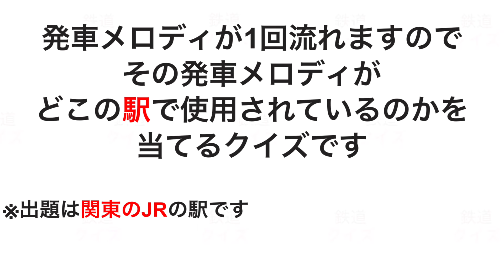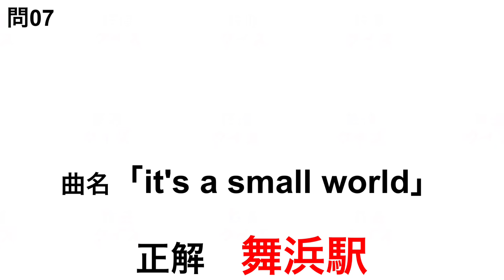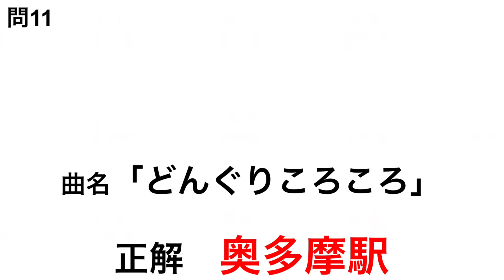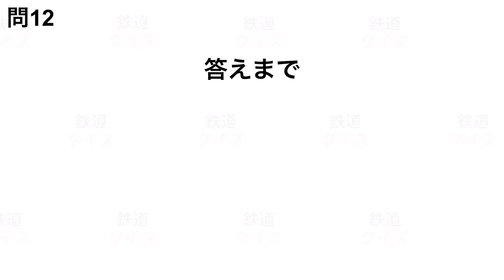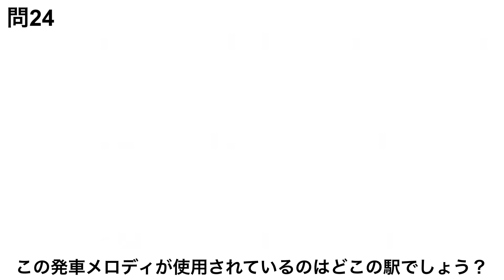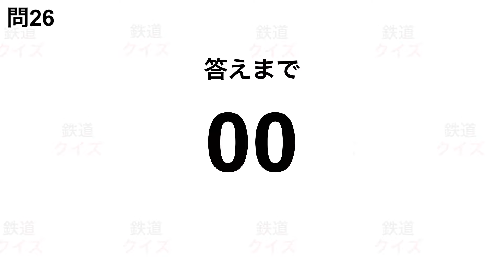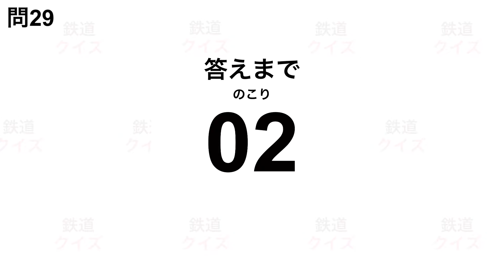【全30問】発車メロディ イントロクイズ 【関東JR駅】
発車メロディを聴いてその発車メロディが使われている駅を答えるクイズです。

関東のJRの駅からからの出題です

ご気軽にご連絡くださいね